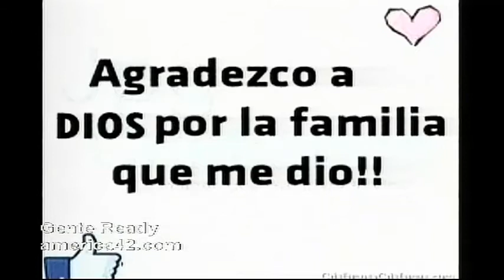GRATITUD EN LA FAMILIA CON LUIS DIAZ LUZ MARIA Y LA PSICOLOGA JUSTA MARGARITA GENTE READY 18 11 15